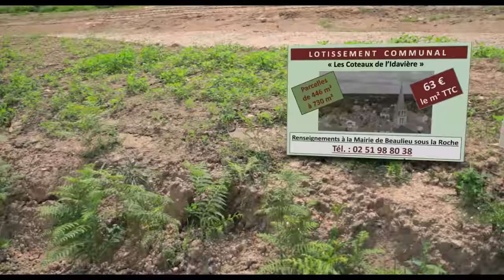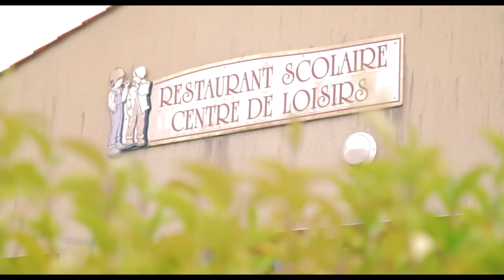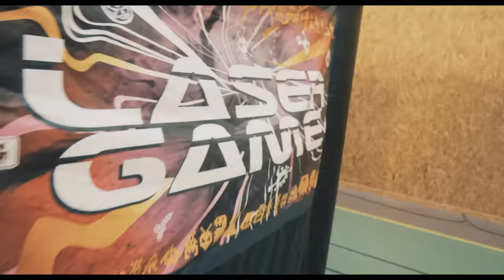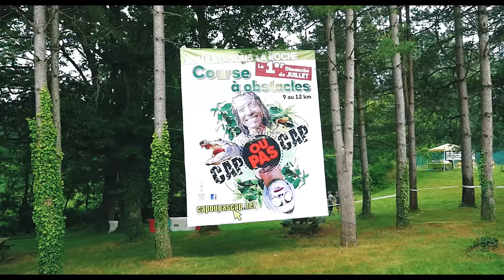Beaulieu-sous-la-Roche - Film de Présentation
Présentation de Beaulieu-sous-la-Roche, commune vendéenne au coeur de la nature.
Musiques : Heaven - The Icelanders / Brighter - The Light and The Heat / Man On Wire - Steven Gutheinz / Throw Off The Bow Lines - David Harrell.